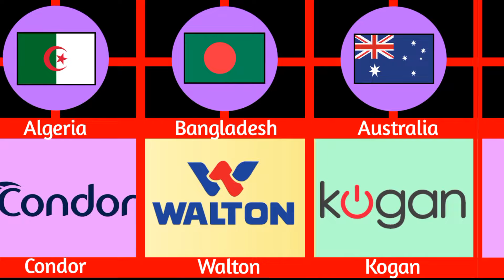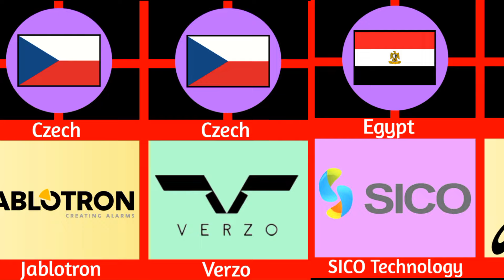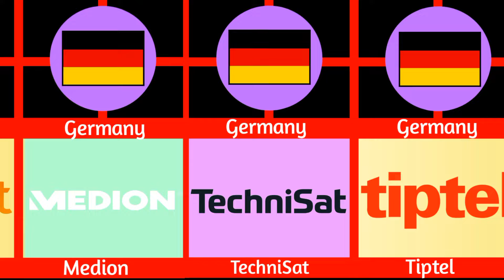MOBILE PHONE BRANDS BY COUNTRY || SMARTPHONE BRANDS FROM DIFFERENT COUNTRIES PART 1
mobile phone brands by country
smartphone from different countries